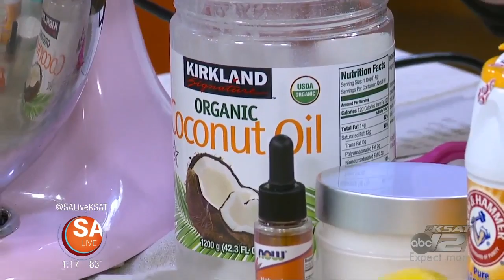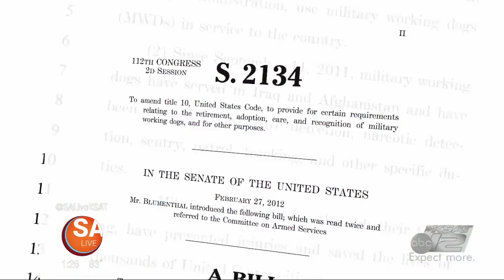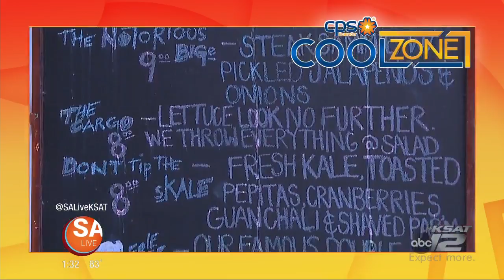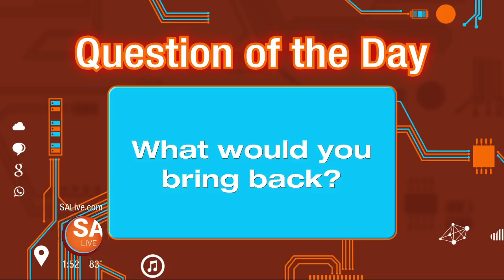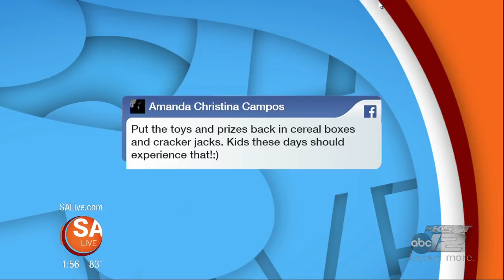SA Live - 5/25/16